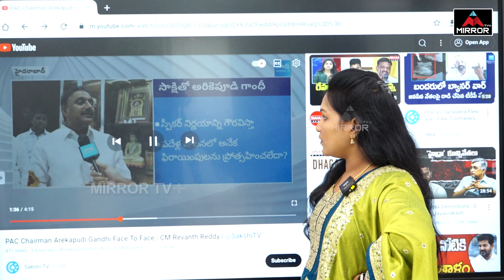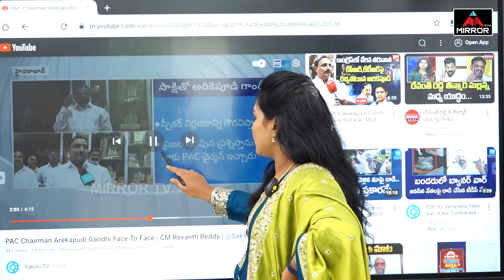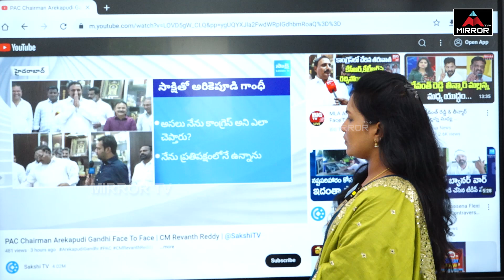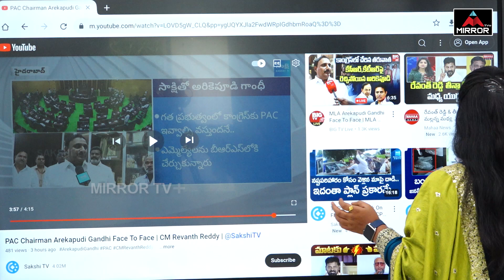రేవంత్ ను ఇరకాటంలో పెట్టిన అరికెపూడి గాంధీ | Arekapudi Gandhi | CM Revanth Reddy | Mirror TV Plus